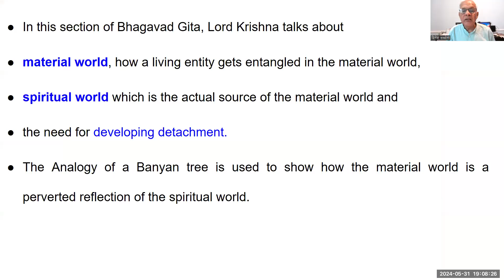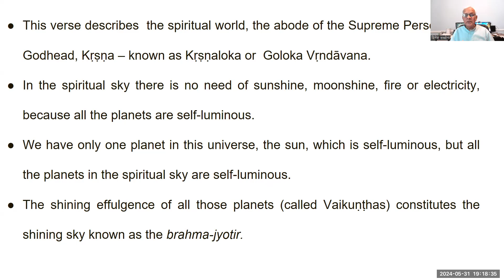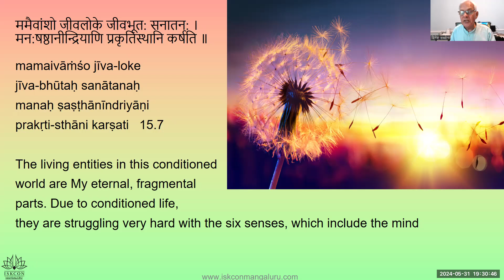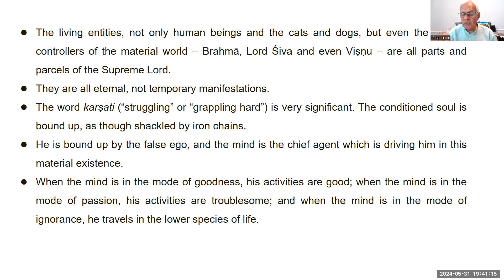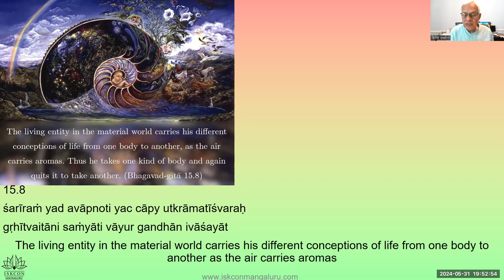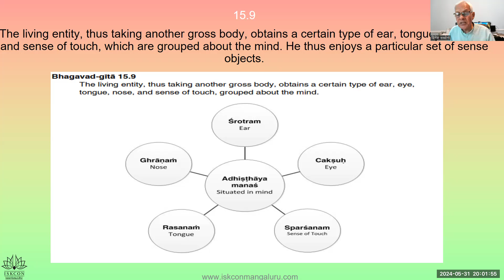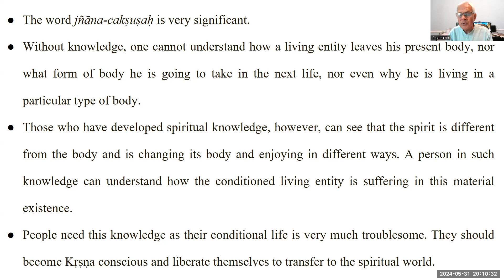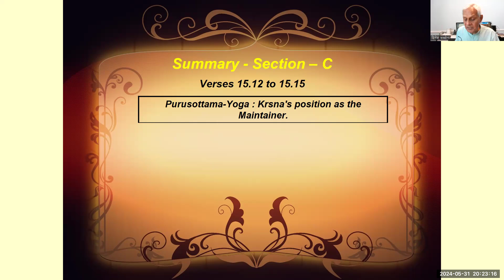Bhagvat Gita English L 2 Chapter 15 Part 02